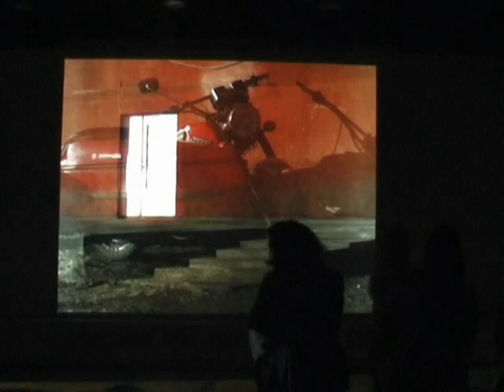Opening of exhibition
Media art exhibition "STILLS-Attraction: to be seen": October 1-3, 2009, Almaty, Tengri-Umai Gallery.
113 photos by 47 artists from Kazakhstan, Kyrgyzstan, Tajikistan, Turkmenistan, Uzbekistan.